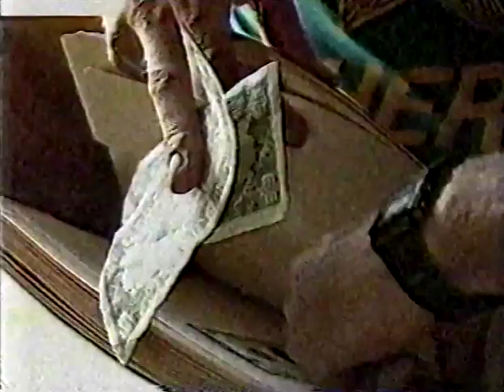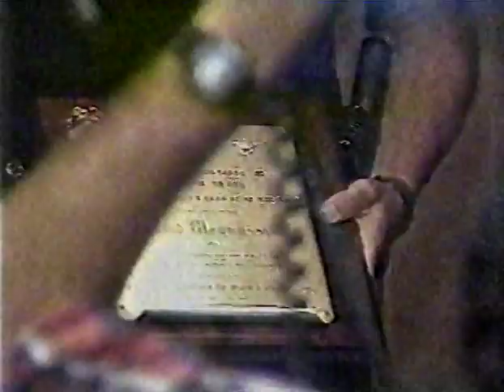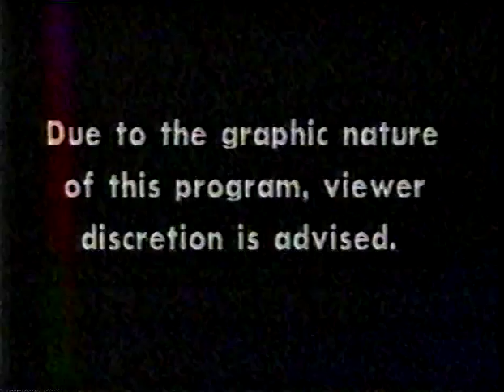COPS - TV SHOW - in HD - Season 1 - Episode 13